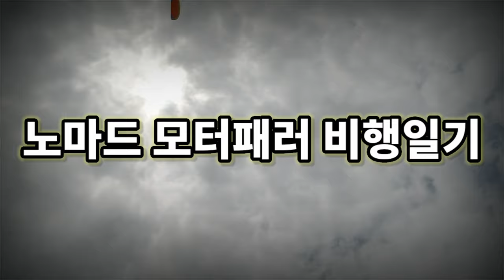칠포 바다 비행(2020. 05/05) Chilpo Beach Paramotor Flight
칠포 해수욕장 모터패러 비행

사용장비 :
에어컨셉션 나이트로 200
다빈치 재즈 21
오즈모 액션
세나 10C EVO

Chilpo Beach Paramotor Flight

Gear :
Airconception Nitro200 ESC
Davinci Jazz 21
Osmo Action
Sena 10C EVO